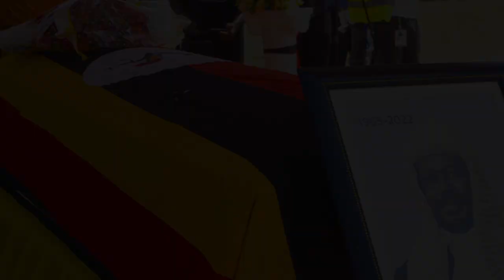Oulanyah Jacob Tribute Acholi music Pa Mungu & Heartman Official Luo video 2022